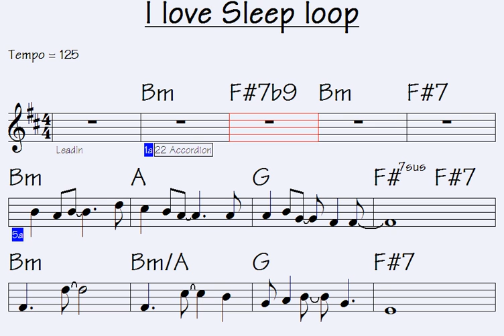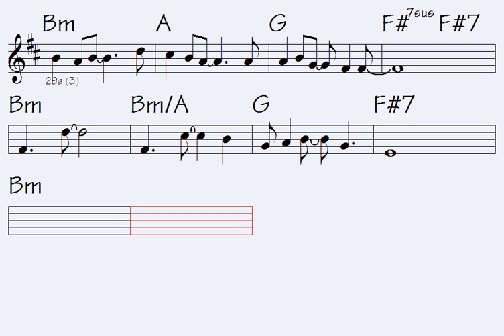I'm completely engrossed by the Sleep loop—a truly mind-bending musical challenge that's outstandi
Link to buy all data for this song: I love Sleep loop (music sheet notation - double-duration mp3 audio - transposable solo licks in midi file - mp4 video to play along...)